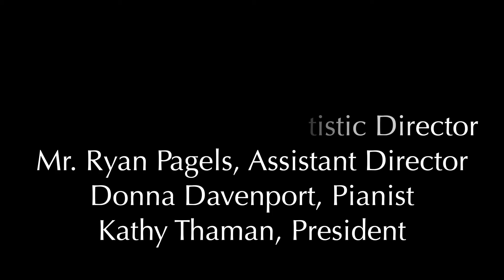Lead Kindly Light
Cumberland Choral Arts is proud to present our performance of Dan Forrest's Lead Kindly Light. Conducted by Dr. Michael Martin.

Reference Number:1121